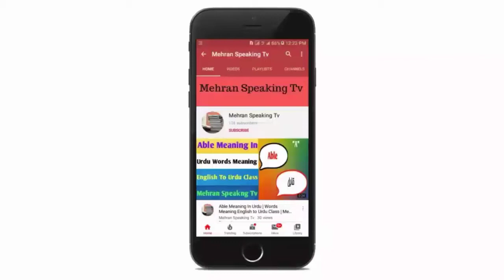Range Meaning In Urdu